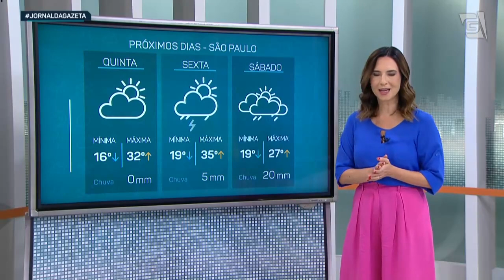Previsão do Tempo – 27/12/2023